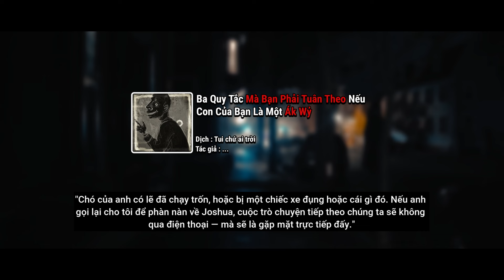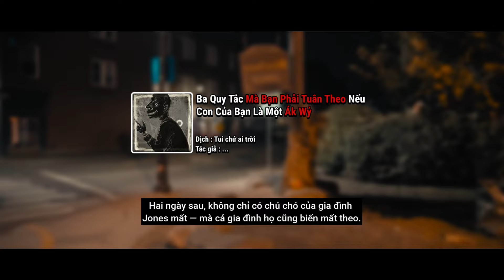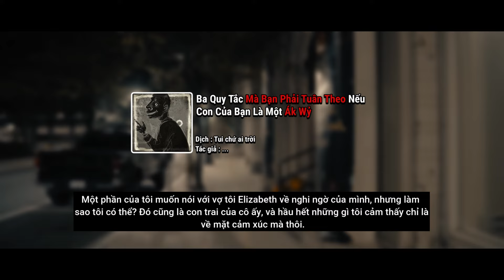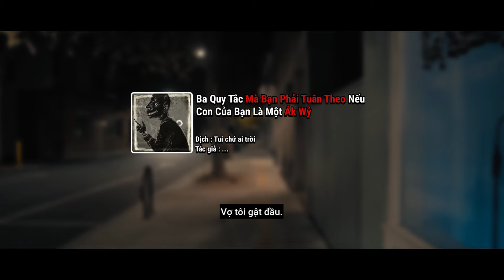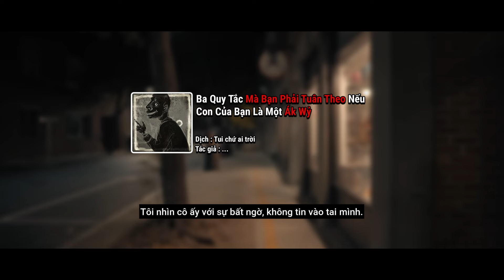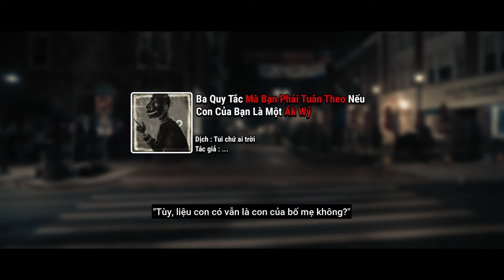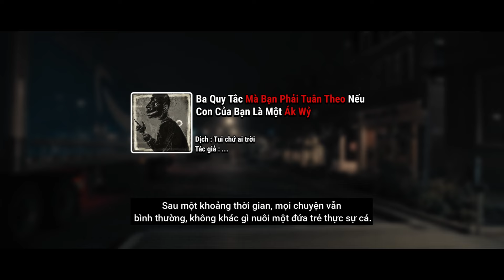(r/nosleep) Ba Điều Luật Bạn Phải Biết Nếu Con Của Bạn Là Ác Quỷ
Hy vọng mấy bro thích video :3333